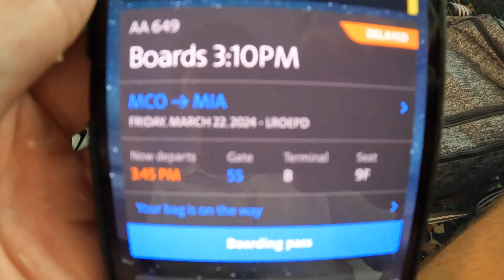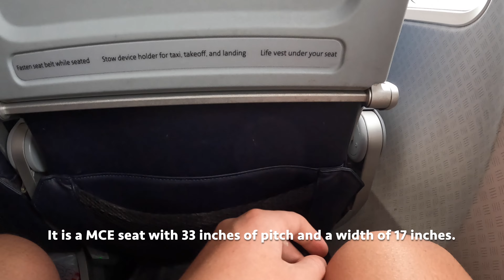TRIPREPORT | American Airlines 737-800 (ECONOMY) Orlando Int'l - Miami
Welcome back, in this trip report I travel from Orlando to Miami with American Airlines.